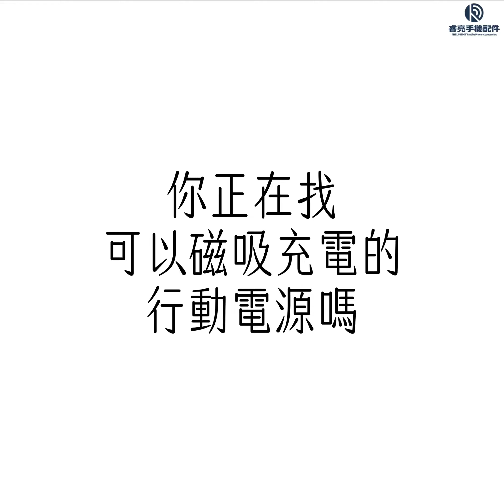【MYCEll PC-048 磁吸無線行動電源 10000mAh PD+QC BSMI NCC雙認證】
💰售價$1490
兩孔充電好方便，Type-C、USB充電線都可用👍
磁吸無線充電，解放雙手👋
隱藏式支架，一邊磁吸充電一邊追劇👀
10000mAh容量剛剛好😘
BSMI/NCC雙認證，品質有保障👍👍

【產品特色】
✅BSMI/NCC雙認證
     經濟部標準檢驗局認證、國家通訊傳播委員會，品質安心保證
✅支援磁吸充電
✅提供10000mAh大電力,不怕手中設備沒電
✅強力磁吸,穩固吸附,輕鬆充電
✅隱藏支架設計,看電影追劇,輕鬆又方便
✅支援無線充電/USB/Type-C三種充電模式
📌NCC認證碼：CCAJ21LP3AA1T7
📌BSMI認證碼：R65076